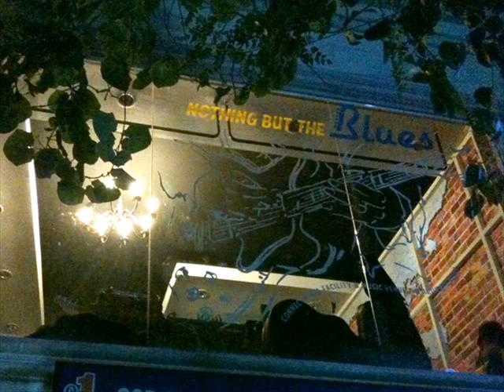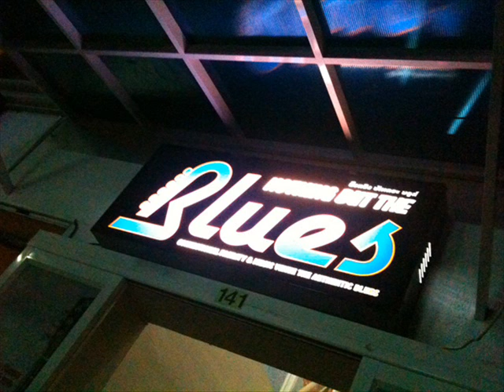Nothing but the blues 2